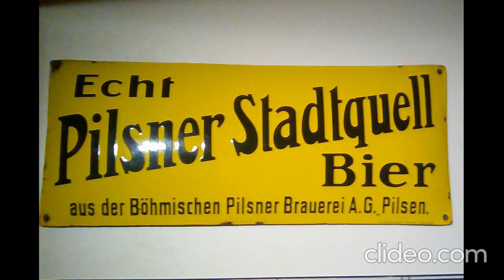Prague photos 1 of 3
Pics of recent trip to beautiful Bohemia.
Music from my latest album.